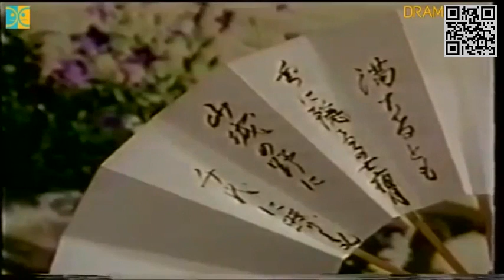【時代劇アワー】千葉真一▽西城秀樹✖徳川無。。。 7 「危うし吉原・阿片の罠」 Tokugawa Buraicho Eng sub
We upload with the goal to help you relieve unusual stress and enjoy.
Please buy the dvds if you like it!!